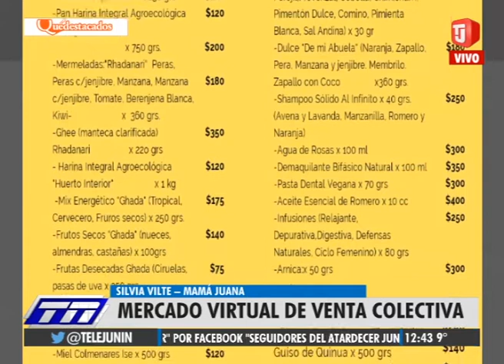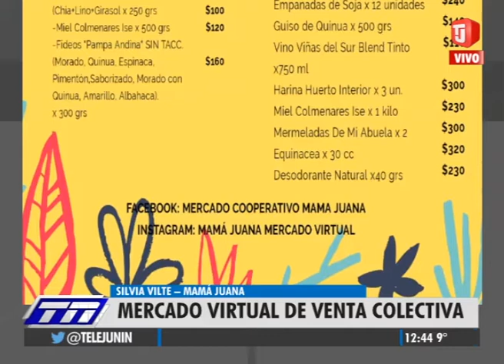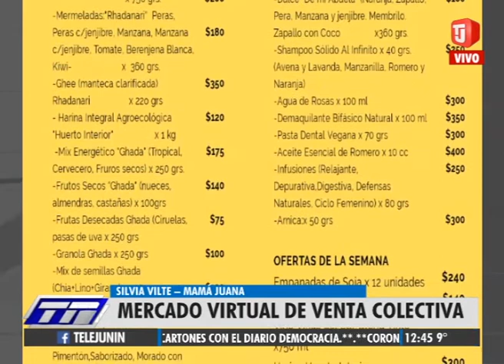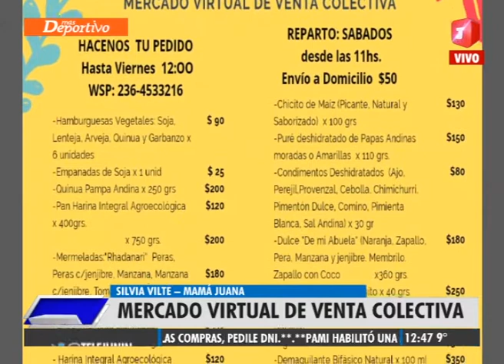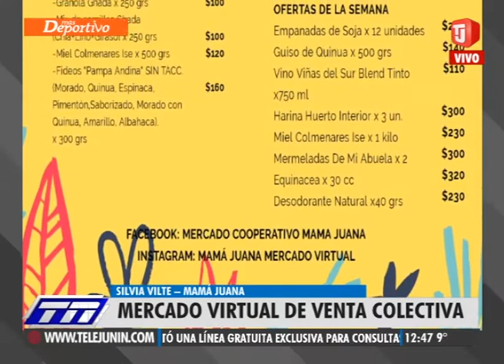MAMA JUANA - MERCADO COOPERATIVO DE PRODUCTORES